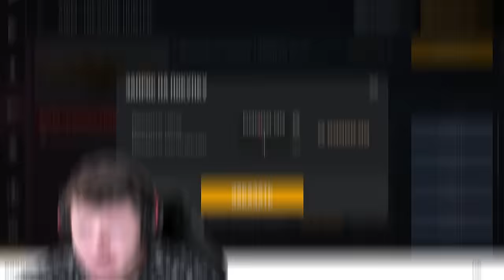ПОКУПАЮ СКИНЫ С КОТОРЫХ МЕНЯ УБbЮT, НО ПРОТИВ МЕНЯ ТИКТАК В STANDOFF 2